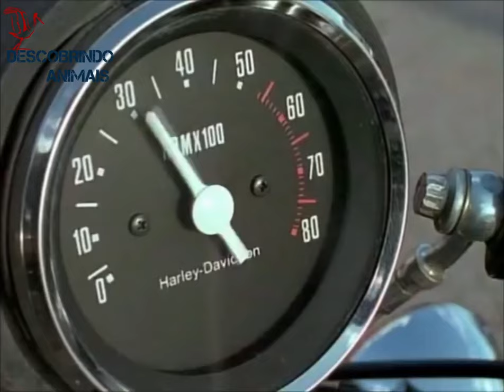PAPALÉGUAS| UMA AVE QUE É O TERROR DAS SERPENTES.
SE GOSTA DESSE TIPO DE VÍDEO, ENTÃO.

ASSISTA OS OUTROS VÍDEOS DO CANAL E COMPARTILHE 👍🎉🐦🦊

PARA TRATAR SOBRE ASSUNTOS COMERCIAS OU DIREITOS AUTORAIS ⬇️
ENDEREÇO PARA CONTATO 📩